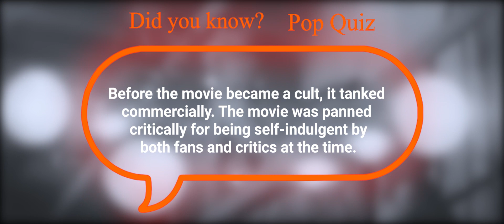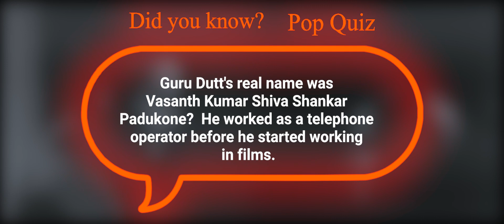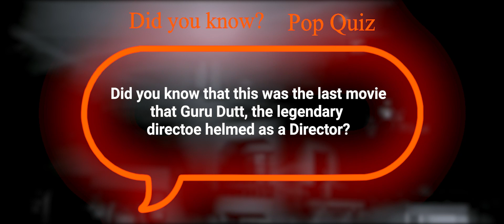A Film Director Gives Break To A Girl in His Movie That Ends His Career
Welcome to the Freshly Recapped, we appreciate, review and provide commentary on Hindi movies in English.

Credits:
Images and footage: Kagaaz Ke phool

Only likes and subscriptions will sustain us for the longer effort. Thanks.